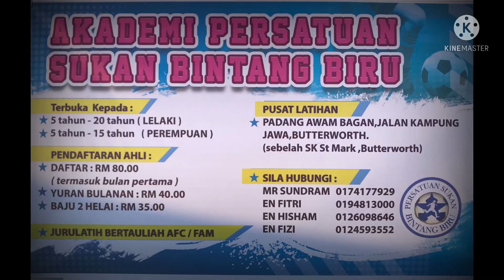Kids In Football vlog #11 Bintang Biru Penang